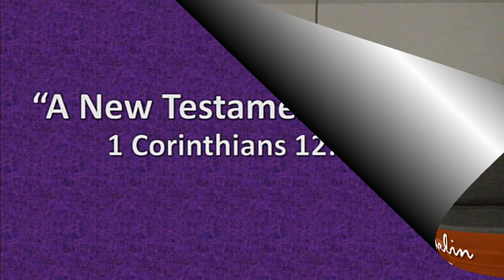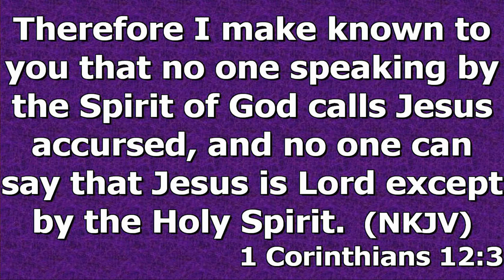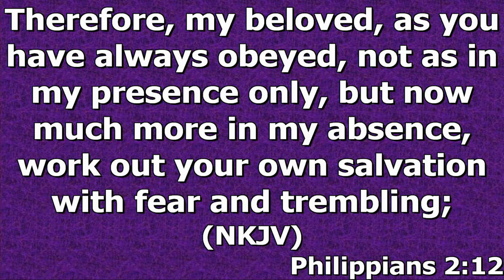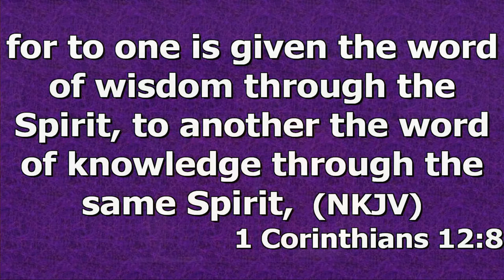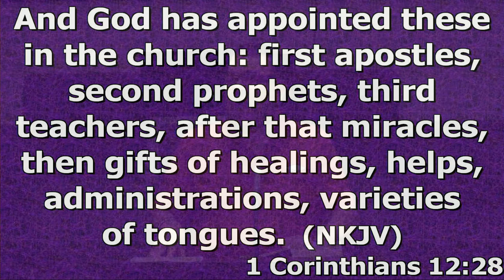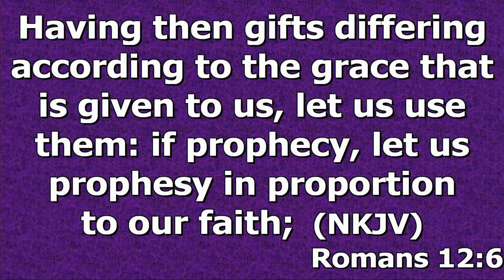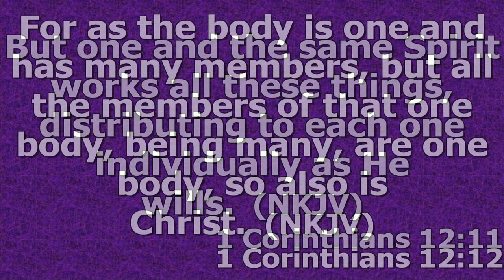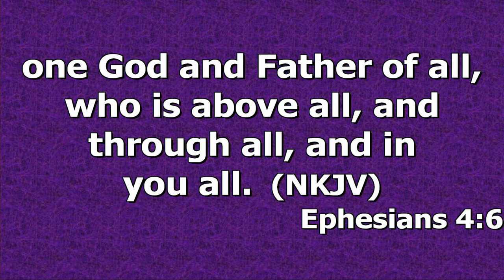"A New Testament Church" by Pastor Michael Franklin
Pastor Michael Franklin's message was recorded Wednesday evening June 23. 2021 at Rye Hill Baptist Church - Fort Smith, Ar. Enjoy the message and may God Bless.

1 Corinthians 12:1-14